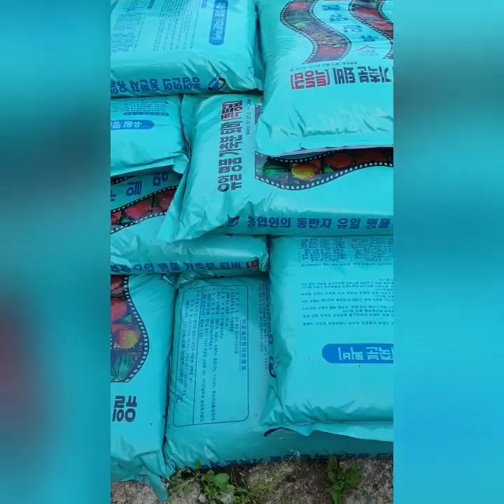생후45일된 강아지/순돌이/나만 졸졸졸 따라다니며 심어 놓은 꽃들 위로 훼집고 잘도 다닌다/귀엽다!예쁘다!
7분 영상 찍으며 놀기
산새들 소리가 좋고
시곮전원생활이 좋다
거름냄새가 좋다!
▉▉▉▉┈🍃❥⃟ㄱ
2021년4월20일
(화요일)
천상의 화원에서
영상 찍으며
집콕 너무 좋다✏
순돌이는 생후45일
나만 졸졸졸 따라다니며
심어 놓은 꽃들
다 망친다!